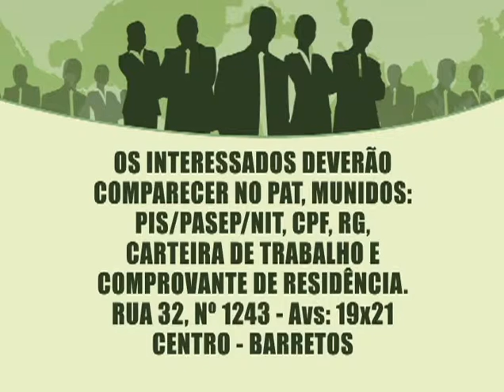SERT JMD 02 09